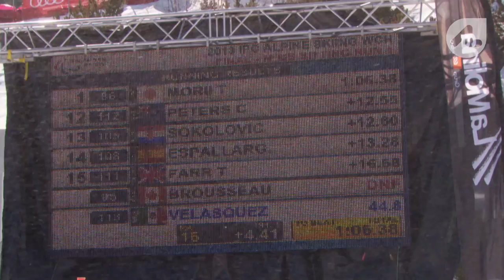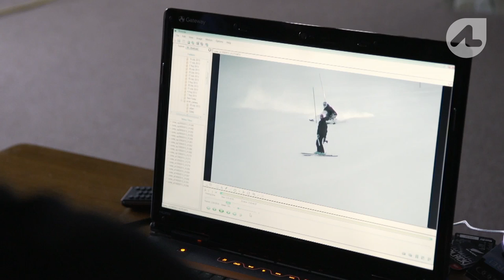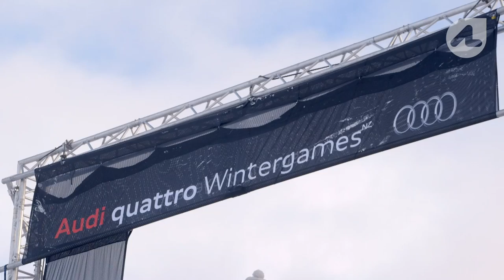Adaptive Snow Sports: Corey's Medal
Sit-skier Corey Peters was the only New Zealander to win a medal at the Sochi 2014 Paralympic Winter Games. With barely 4 years competing in a sit-ski, he was up against the world’s best in Sochi’s challenging conditions… the odds were stacked against him. But in the race of his life he took on the slope with skill and speed. From newcomer to medallist, we look back over Corey's remarkable journey and the race that won him silver.